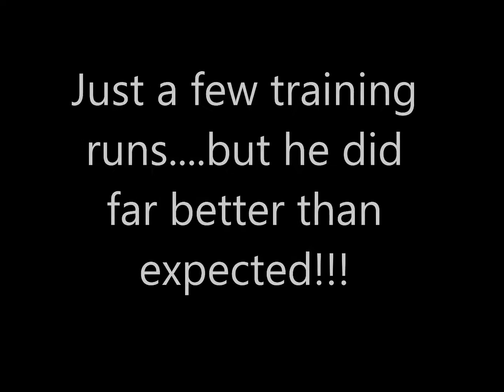Shazam Summer 2015 thru 2016 youtube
A few training clips from last summer and a few video clips of the USDAA trial in July 2016